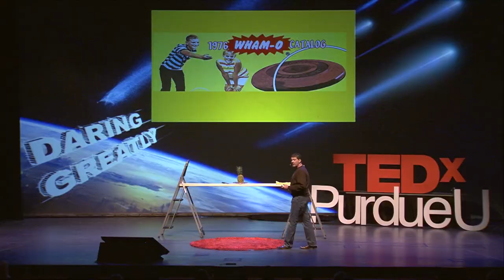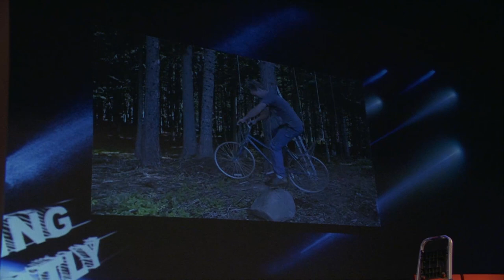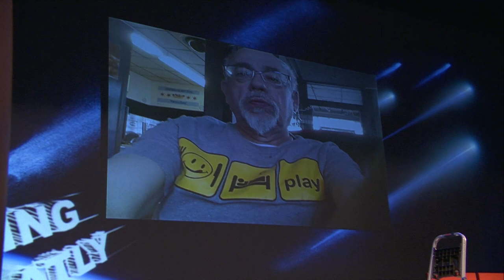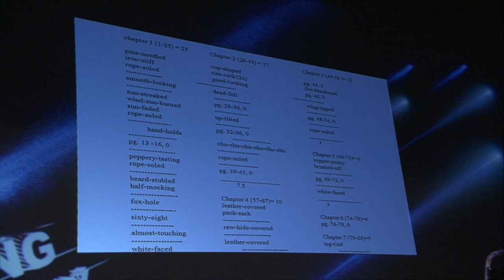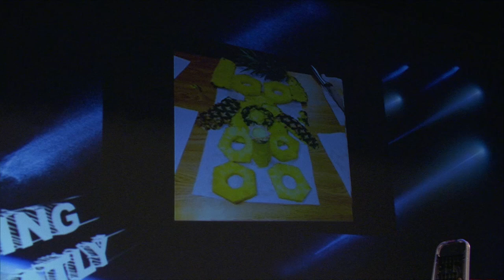Hope for hoops: Michael Wilson at TEDxPurdueU 2014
Michael Wilson is a "Pracademic" and resident "Hoop" at Purdue. As an Adjunct Professor and PhD student in the College of Engineering, Michael's interest is connecting university-industry relations through entrepreneurship. Having founded two successful start-up entities, Michael enjoys exploring the scholarship and sociometrics of business and academics. Accordingly, his research focuses on methods to detect innovation.

B.S., University of Massachusetts, Amherst
M.S., University of Chicago